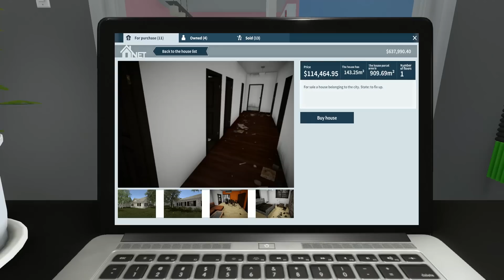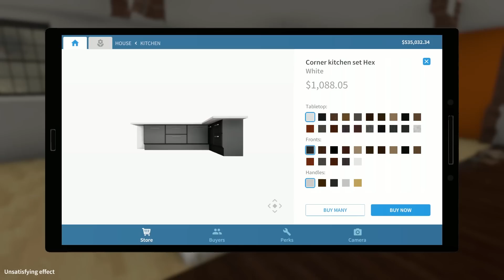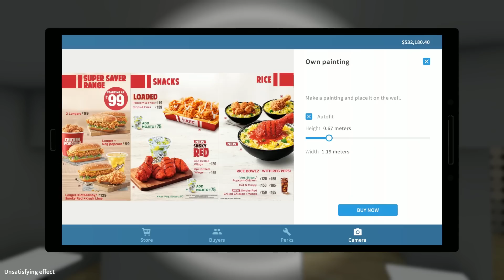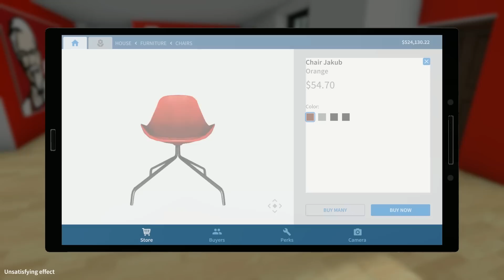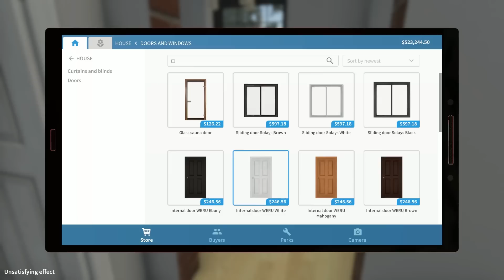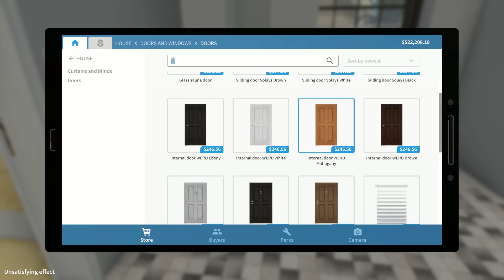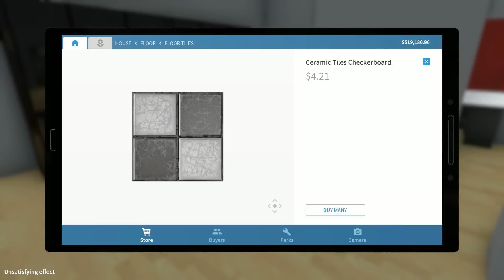เปลี่ยนบ้านเก่าเป็นร้านKFC ใน House Flipper #52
วันนี้เราไม่ได้มาทำบ้าน แต่เรามาทำร้านไก่ทอดชื่อดังอย่าง KFC กัน !!